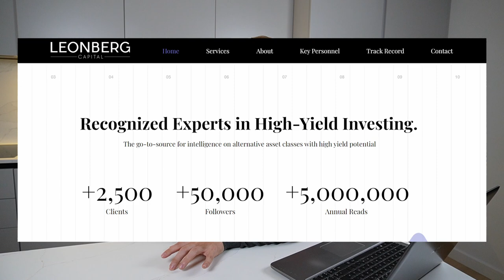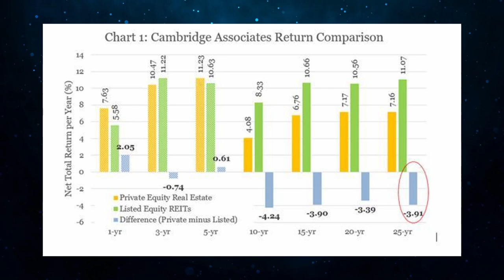Why Warren Buffett Doesn't Buy Rental Properties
Warren Buffett doesn’t buy rental properties because they are work-intensive, and real estate is outside of their circle of competence. Instead, Berkshire Hathaway has invested in REITs in the past.

Rental properties have many benefits: passive income, tax advantages, leverage, long-term appreciation, and inflation protection. But they also suffer many drawbacks: they can be time-consuming, and illiquid, and mispricings are rare. REITs are better investments in most cases because they enjoy economies of scale and have access to cheaper capital. Historically, REITs have outperformed rental properties, despite being safer investments, and it appears that this is why Warren Buffett invests in them.

Image sources: NAREIT, EPRA, YCHARTS, imgflip, Canva

Viewers/readers should not make any investment decision without conducting their own due diligence and consulting their financial advisor about their specific situation. The information is obtained from sources believed to be reliable, but its accuracy cannot be guaranteed. The opinions expressed are those of the publisher and are subject to change without notice. This YouTube channel is managed by Leonberg Research OÜ, a subsidiary of Leonberg Capital OÜ.